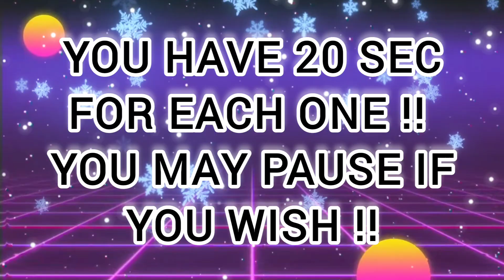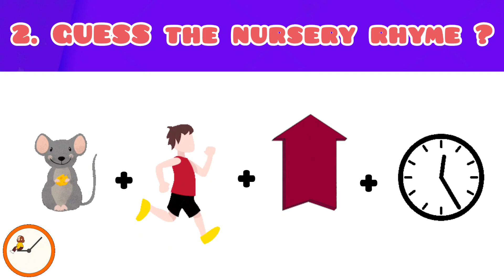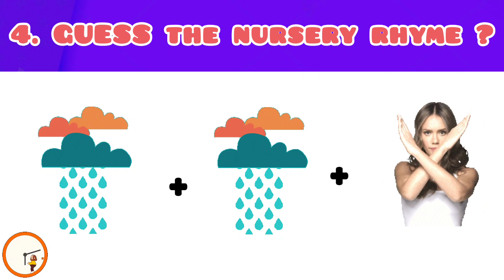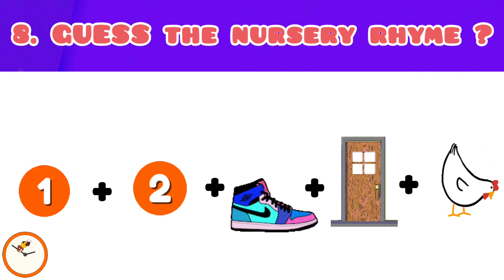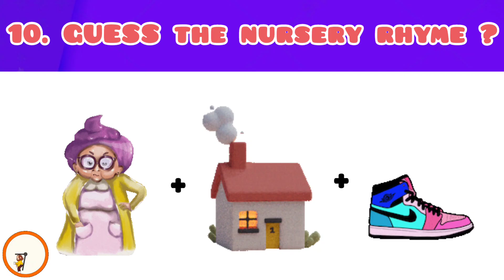GUESS THE NURSERY RHYME NAME FROM EMOJI | GUESS THE NAME IN 20 SECONDS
WELCOME TO QUIZ PANEL CHANNEL !

ALSO PRESS BELL ICON TO GET DAILY VIDEOS OF QUIZ !

Welcome to Quiz Panel ! This channel is all about making learning fun for kids. We believe that education should be enjoyable and accessible for everyone, and our goal is to make that a reality.

Our videos are designed to challenge and engage kids with a variety of quizzes and trivia games. From history and science to geography and pop culture, we cover a wide range of subjects that are both educational and entertaining.

Our quizzes are easy to follow, and we use simple and clear explanations to help kids understand and retain the information. We also include fun animations and graphics to keep kids entertained and engaged.

Let's make learning a fun and exciting experience for kids!